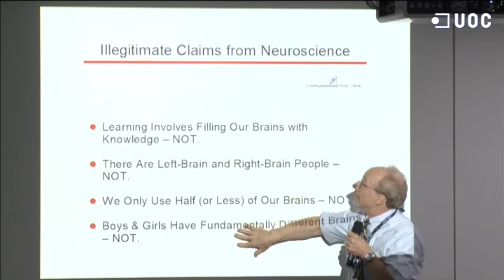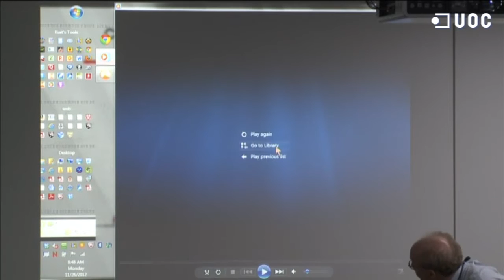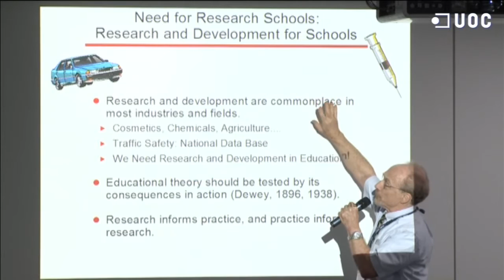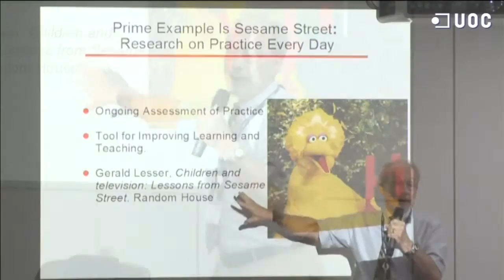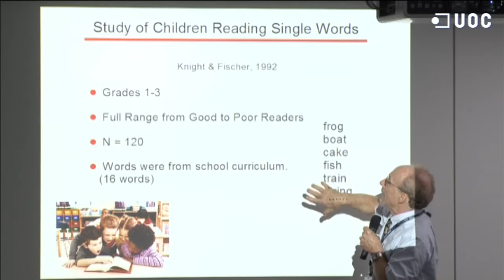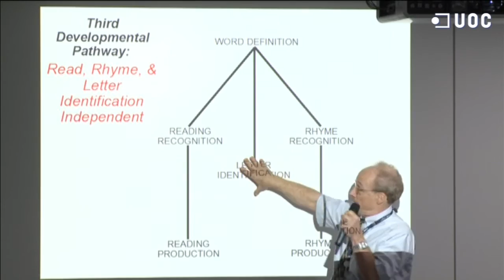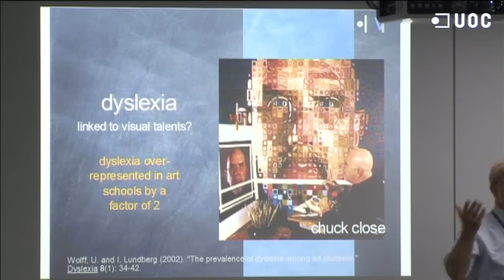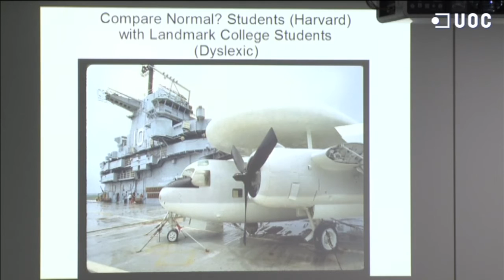Keynote: K. Fischer - Connecting Mind, Brain, and Education - IX Intl. Seminar (30')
Keynote by Kurt Fischer, IX International seminar of the UNESCO Chair in e-Learning - Transformative Changes in Education: System-wide Approach
Chair of the session: Ferran Ruiz Tarragó.